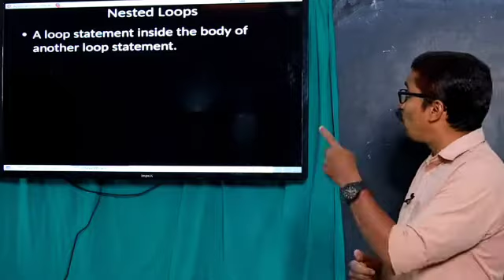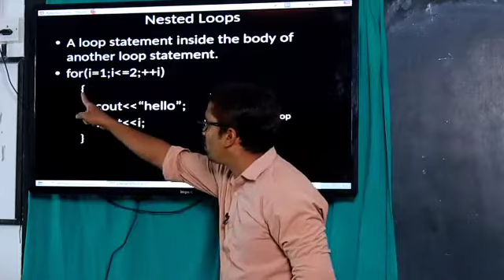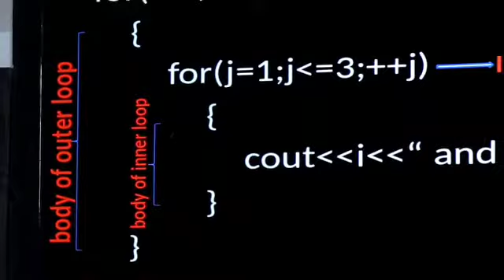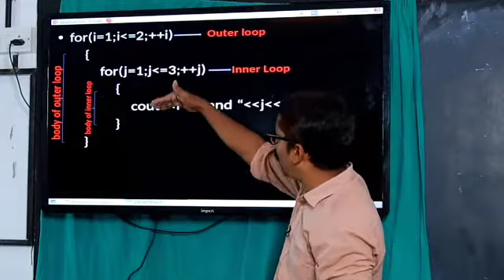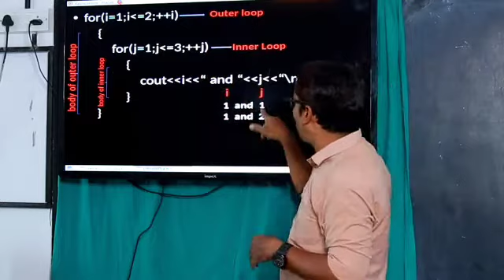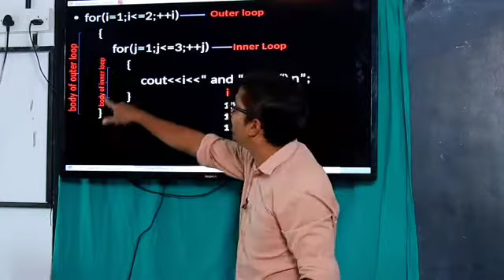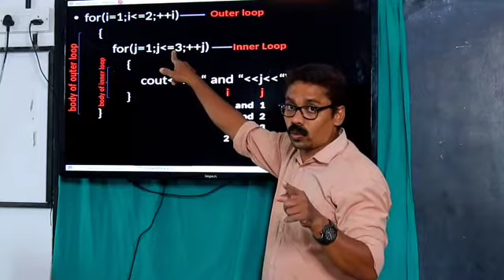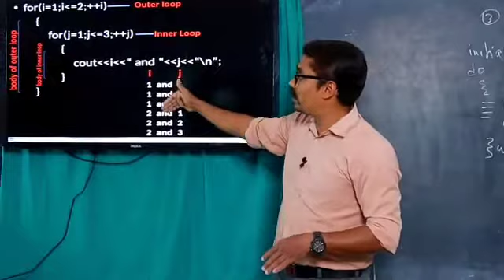+2 Chapter 1-Review of C++ Programming(Class 6)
Review of C++ programming
Nested Loops
Attribute: Image credited to SCERT Text Book